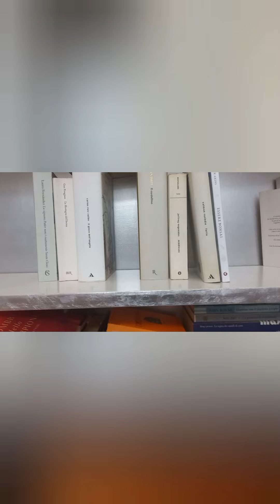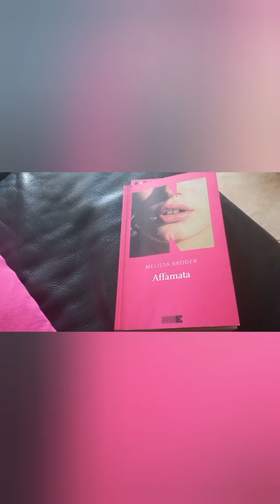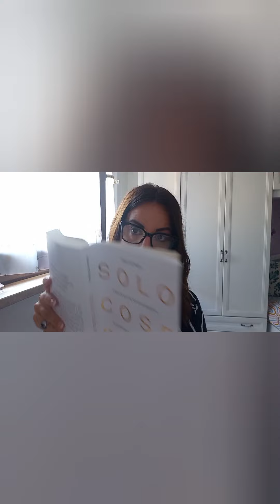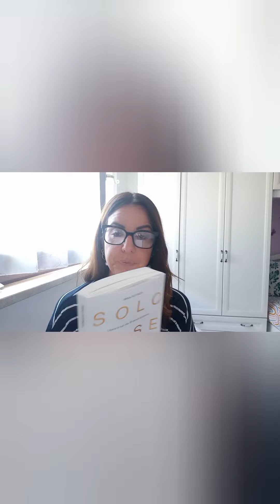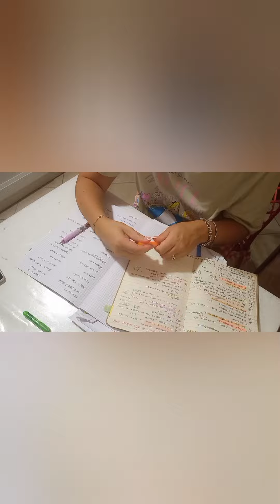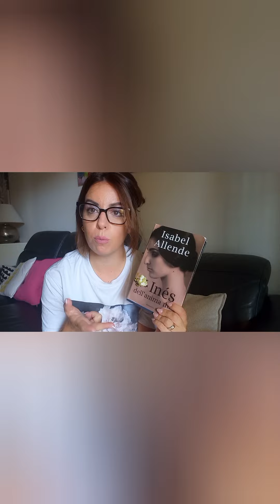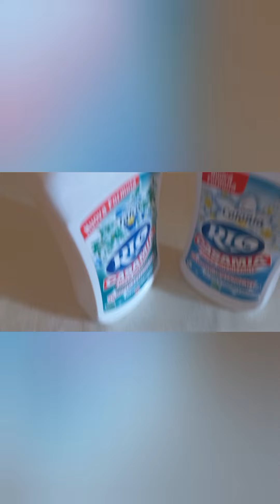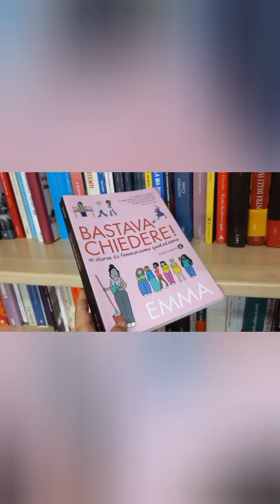VLOG 📚 LA SCATOLA DEI LIBRI | MINIMALISMO |ANDIAMO IN LIBRERIA E AL MERCATINO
Ciao! non capisco perchè il video è venuto così con questo sfondo! spero apprezziate ugualmente tralasciando questi piccoli dettagli!!Vi aspetto nei commenti